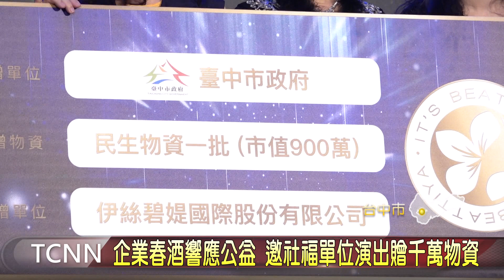企業春酒響應公益 邀社福單位演出贈千萬物資-大台中新聞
近來企業陸續開工，春酒活動不少，國內一家美妝企業回饋社會公益，除了邀請伊甸基金會輪椅舞團到場演出外，也額外加碼捐贈市價近千萬的沐浴組共5千瓶，給台中市社會局，希望為弱勢家庭盡一份心力。【以上新聞可從哈TV APP收視】